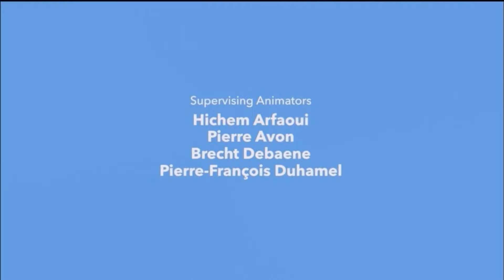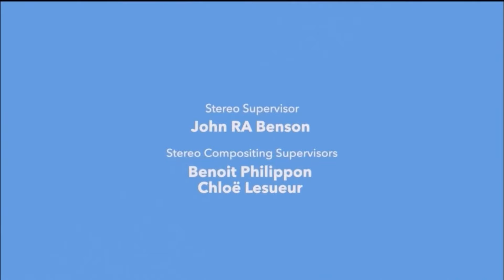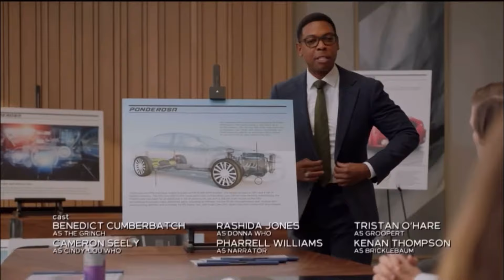The Grinch (2018) end credits (NBC Version)